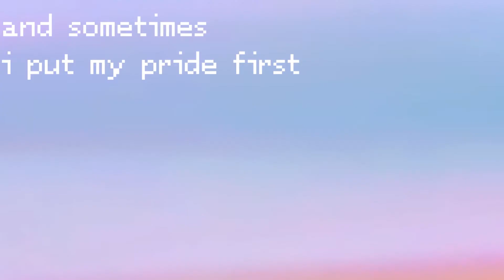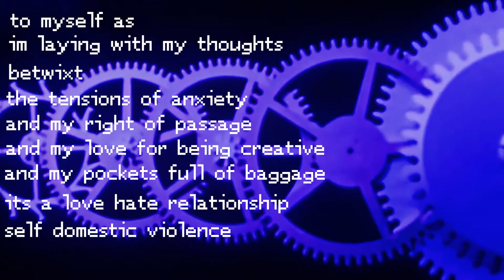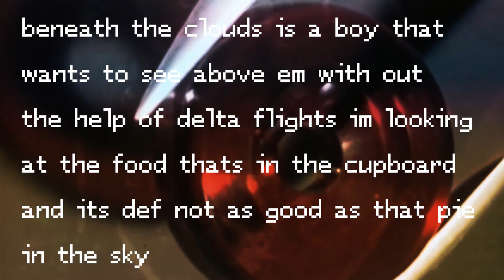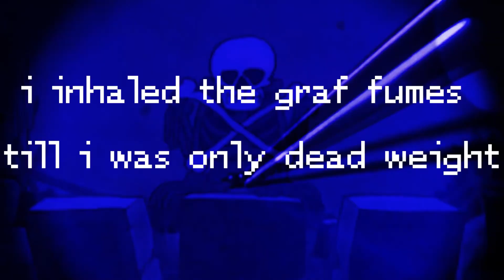IM BACK! HERES SOME MUSIC!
YOOOOOOO one week and I miss posting on youtube for 6 people. Where my people at!? OR ELSE...